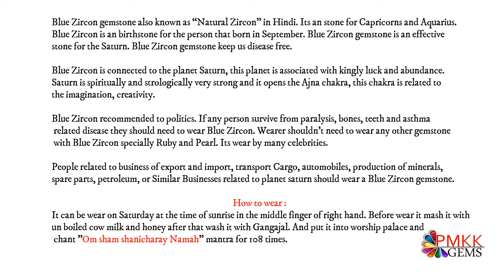Natural Blue Zircon Gemstone at PMKK GEMS | Rashi Ratan Jaipur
Branch Office :
1733/203, 2nd Floor, Dariba Kalan, Chandni Chowk, Delhi - 110006, Delhi (India)